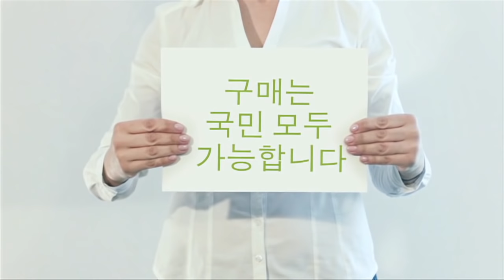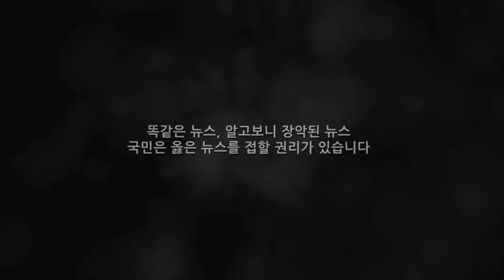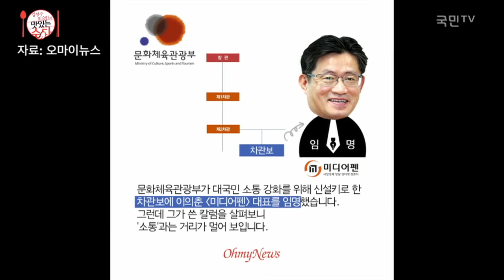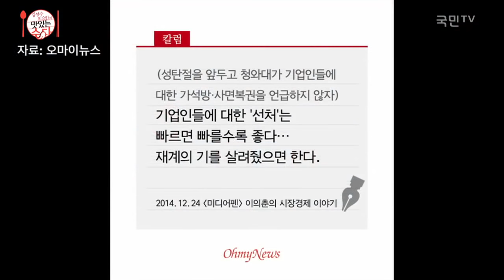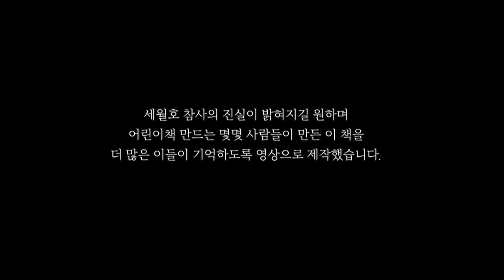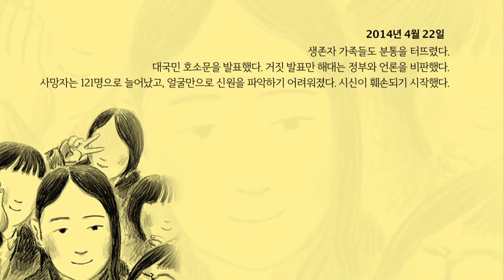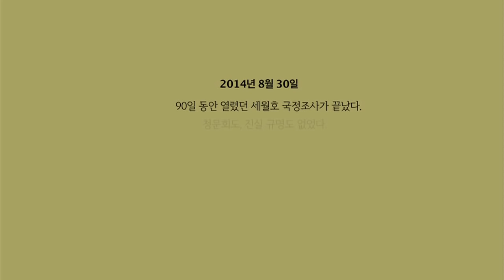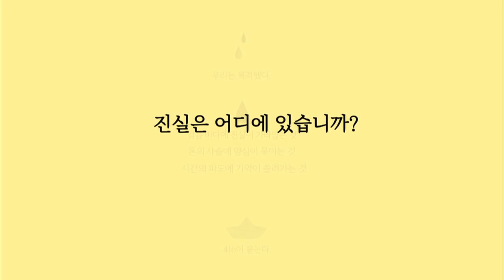[김성수 최요한의 맛있는 수다 #7]대한민국 3대 황당특집(2015.05.21)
대한민국 3대 황당특집
1. 황당인사(조윤선, 황교안, 이석우, 문체부차관보)
2. 황당소송 ( ISD 투자간 국가 간 소송 제도의 근본문제)
3. 황당5.18주장